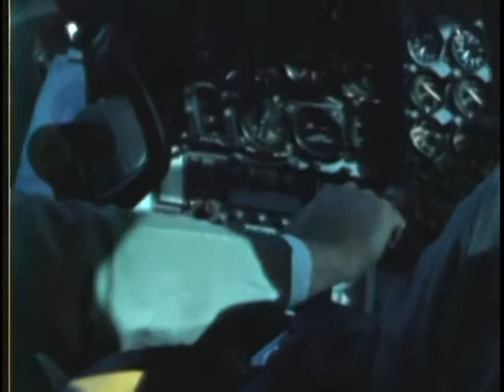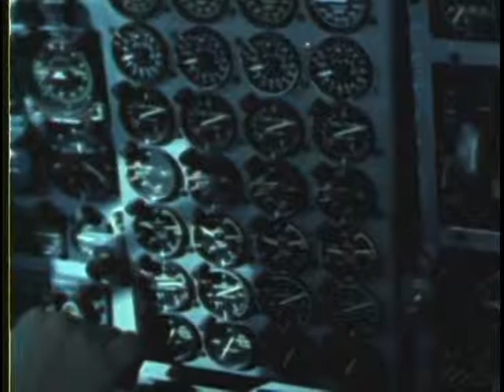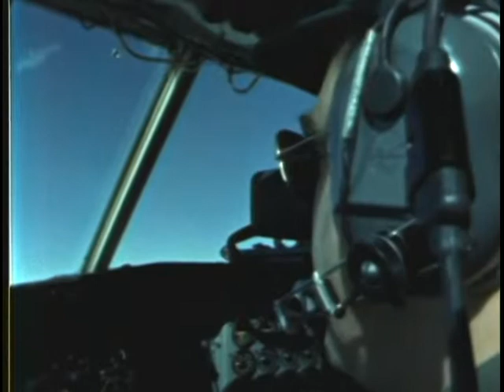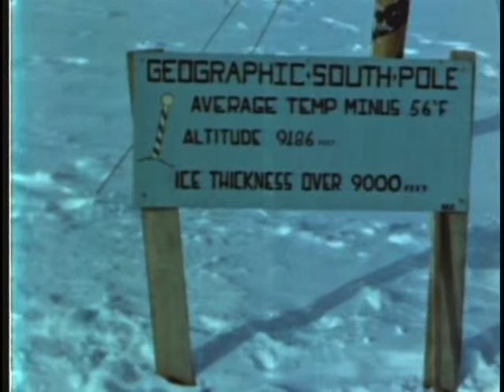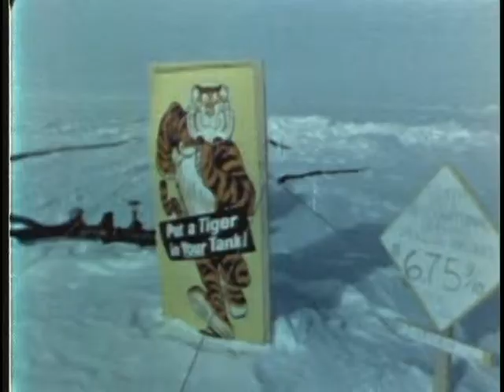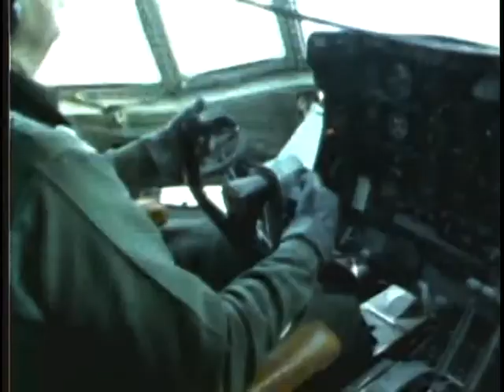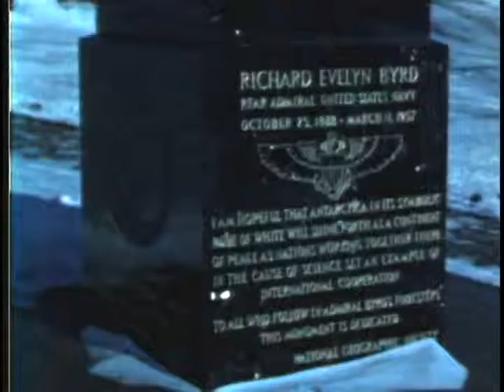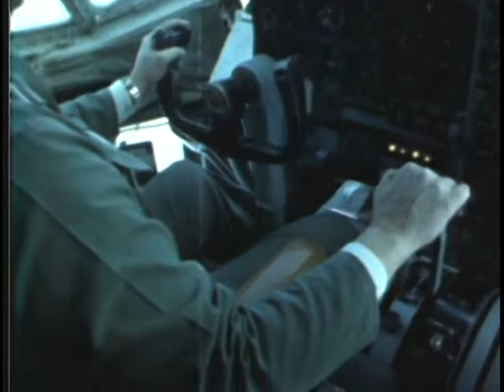FLIGHT TO THE SOUTH POLE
FLIGHT TO THE SOUTH POLE - Department of Defense 1968 - PIN 25316 - THE CHALLENGE OF ANTARCTIC FLYING, FROM RADM BYRD S FIRST POLAR FLIGHT TO OPERATION DEEP FREEZE, C-130 HERCULES AIRCRAFT OPERATIONS IN THE ANTARCTIC.